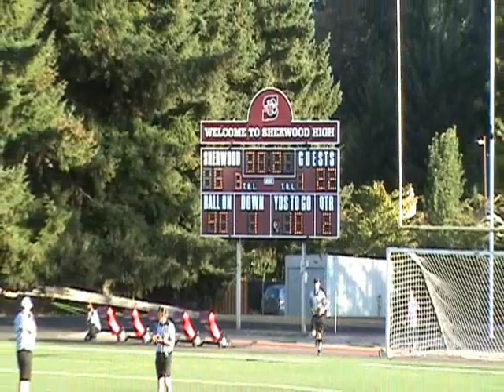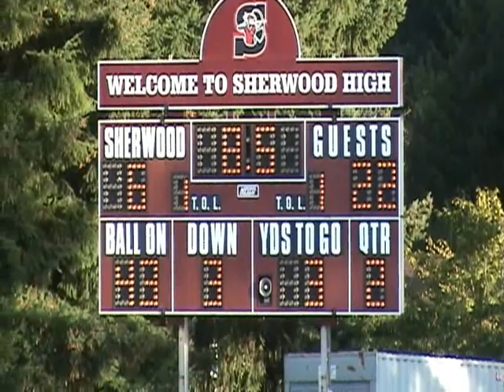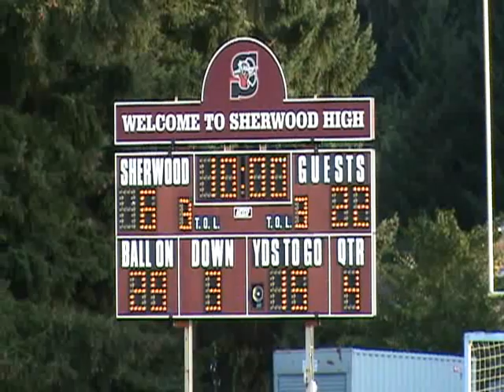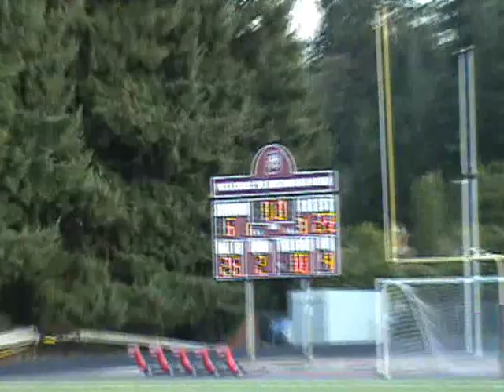Sunset@Sherwood 092912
Sherwood versus Sunset, 09/29/2012